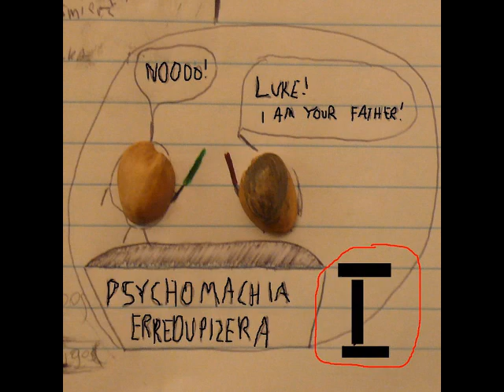Erredupizer - Babian Reaktywacja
Utwór "Babian Reaktywacja" z płyty "Psychomachia I" (2009)

Już już siadamy, siadamy

Człowiek z kredą krąży po sali
Wszyscy przy nim wydają się mali
Chmura pyłu za nim się unosi
Zaraz głupim dżołkiem nas wszystkich skosi

Napisał ponad sto podręczników
Lecz nie umie korzystać z elektronicznych dzienników
Z klasy wyjść musi znowu
Oby nie wpadł do jakiegoś rowu

Hej, hej, to właśnie on
Wyszedł tam, przyszedł stąd
Nie śmiej się, to odruch zły
Następnym Babianem możesz być ty!

Babian Reaktywacja! x4